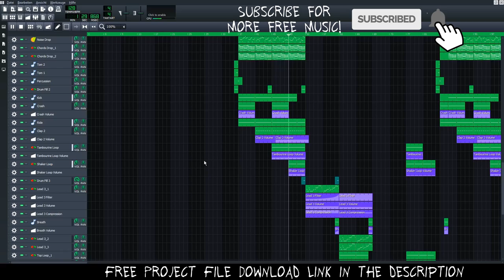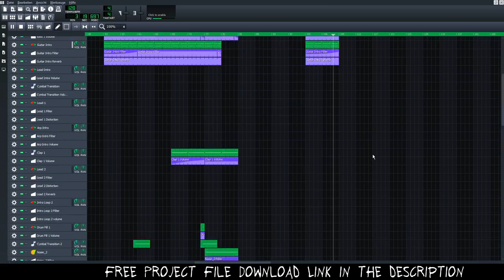[LMMS Song] Allerlei von Nicolai - Collisions (No Copyright) | Electro House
This is my 67th song. I made this track with LMMS (Linux Multimedia Studio). LMMS is awesome. The best free DAW compared to FL Studio.

Track details:
Artist: Allerlei von Nicolai
Title: Collisions
Genre: Electro House
Release date: 8th February 2020

About Me:

Hello. My name is Nicolai. I like to produce electronic house music (EDM). Most of my tracks are instrumental. That means that you can use my music everywhere for free. Please read the descriptions of the songs for more details.